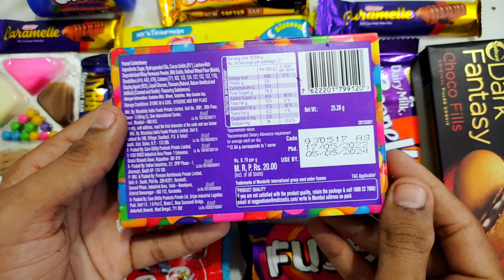chocolate challenge asmr 🌹🌹🍫❤amsr chocolate unboxing challenge 😱😱 choco Gems ❤ fuae🍫❤ Dairy milk 😱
😱❤Chocolate challenge & Cookies 🌹5 Star🍫 Fuse🍫 Lollipop ❤ Crespello❤ Dairy milk unboxing

😱❤Chocolate challenge & Candies❤asmr chocolates ❤Fuse❤Dairy milk ❤Dark Fantacy❤Chupa chups❤

❤😱chocolate challenge asmr 😱❤ Chocolate Dairy milk ❤ ❤ Kit Kat 🍫 Choco Gems🍫 asmr Cadbury Gems 😱

Dairy milk| Kit Kat| Cadbury Gems

lots of chocolate unboxing 😱😱❤asmr chocolate challenge

this Channel is Unboxing Chocolate🍫 candies, cakes, Kids toyes,

First Youtube channel unboxing Chocolate 🍫🍫🍫🍫🍫🍫🍫& candies🍢🍡🍬🍭🎂🎂🍰🍮🧁🍮🎂🍬🎂🍦
❤chocolate videos
❤candies videos
❤cakes videos
Entertenment Videos